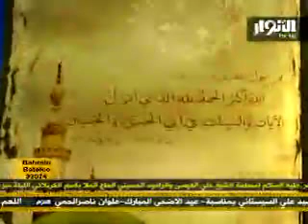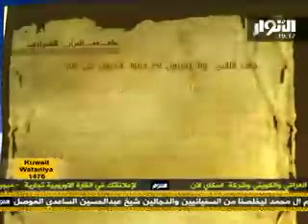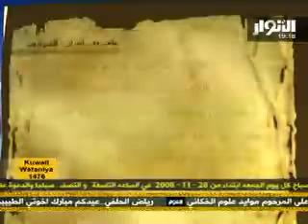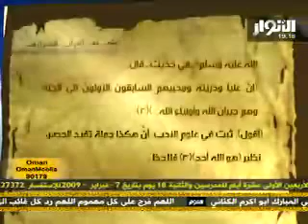Imam Ali In The Quran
Bits of The Quran mentioning Imam Ali (as)